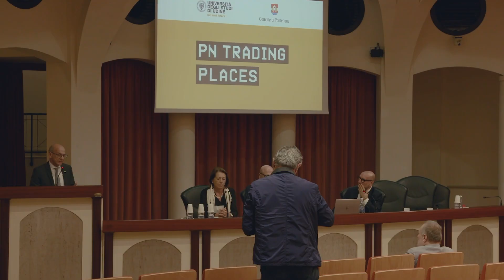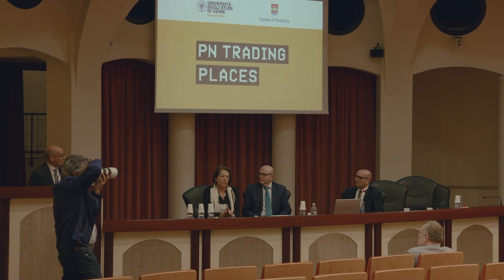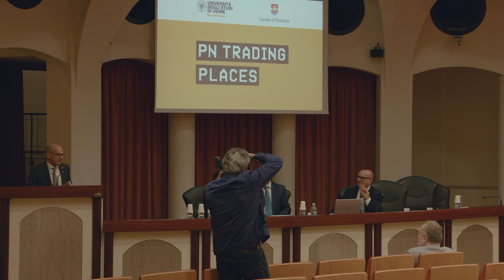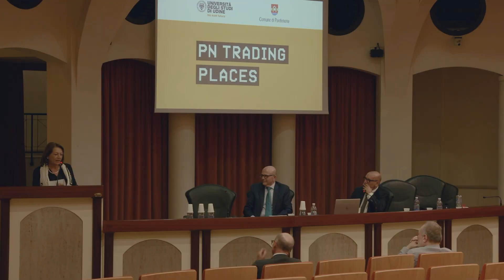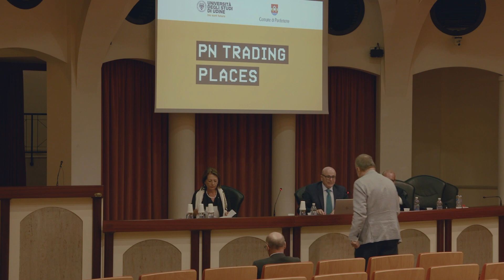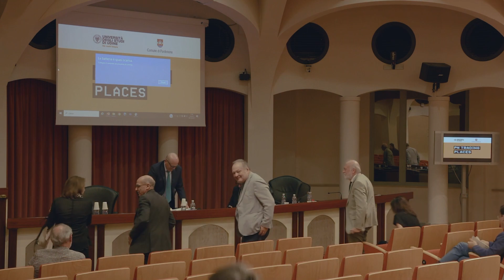La nuova organizzazione economico-finanziaria dello Stato della Città del Vaticano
Venerdì 6 ottobre, Auditorium Regione Friuli-Venezia Giulia, Pordenone.

Saluti istituzionali con il Magnifico Rettore Roberto Pinton

Introduce
Prof.ssa Cristiana Compagno
Professoressa Ordinaria di Economia e Gestione delle Imprese
Già Magnifica Rettrice dell’Università di Udine

Relatore
Dott. Maximino Caballero Ledo,
Prefetto Segreteria per l’Economia, Città del Vaticano
Intervistato da
Francesco De Filippo
Direttore ANSA Friuli-Venezia Giulia

Registrazioni e montaggi a cura dell'organizzazione PN Trading Places.